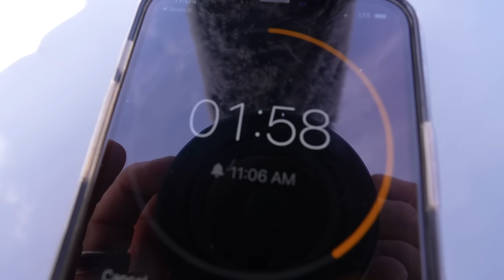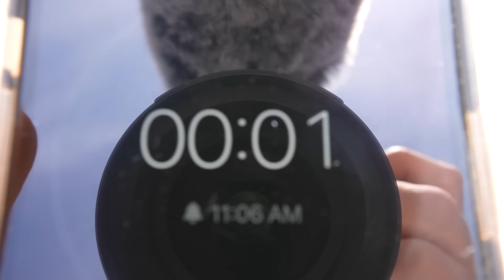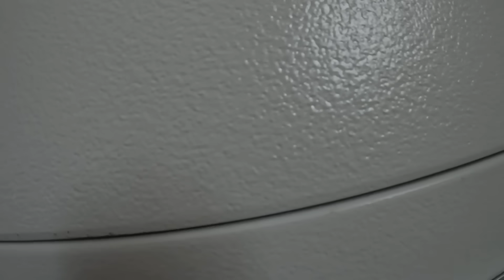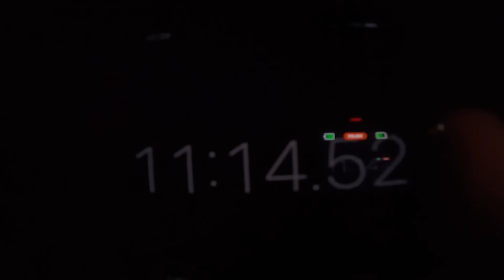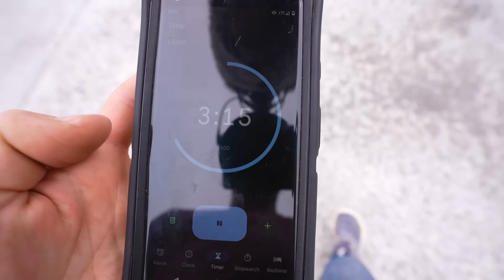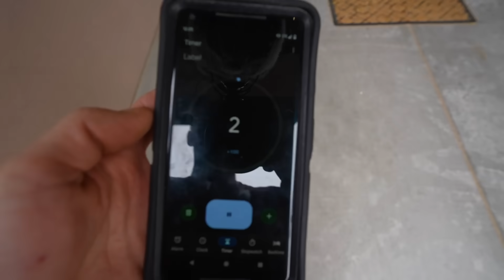Survival Hide N Seek in Model Homes!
⚡️@ ItsJustinStuart
⚡️@ AndrewScites